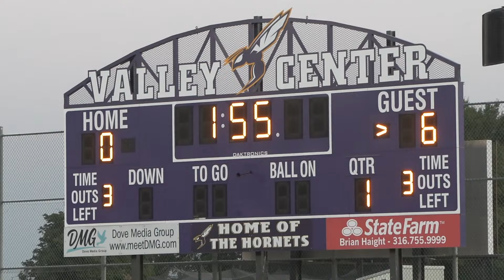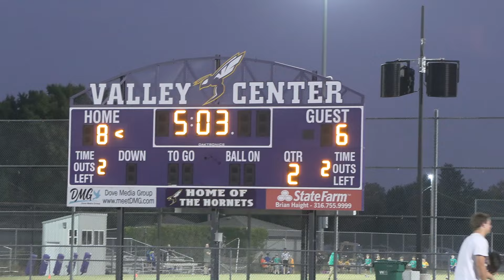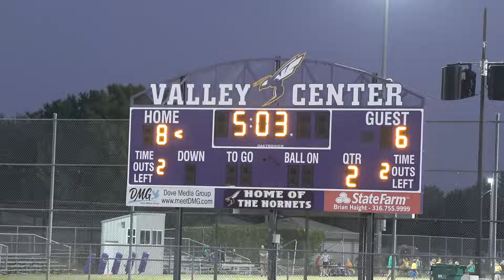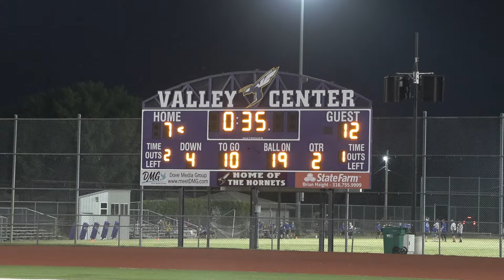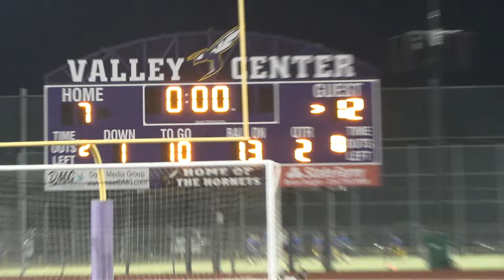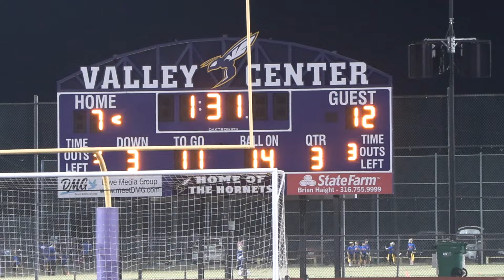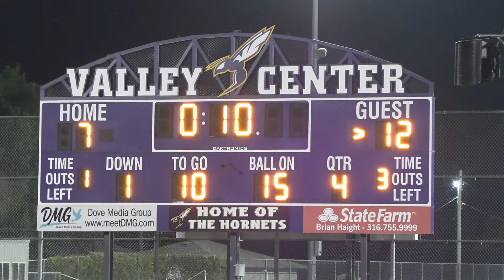Valley Center Hornets Eighth Grade Football vs Derby North 10-10-24